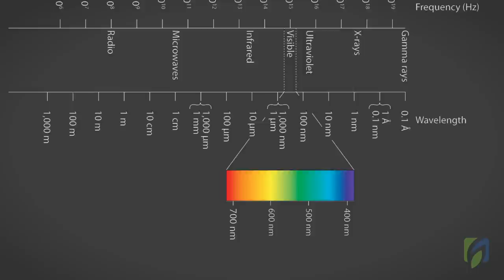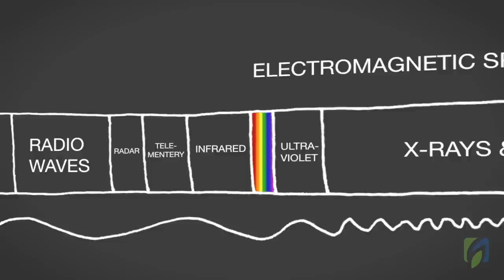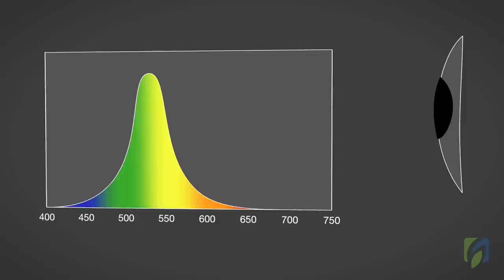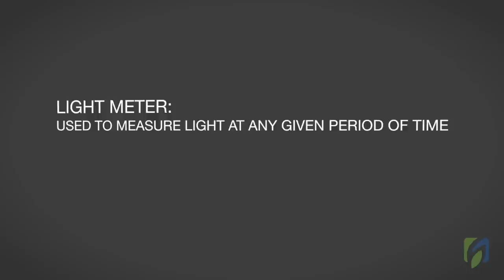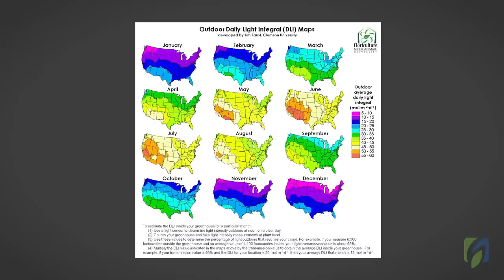Understanding the Light in your Horticulture Crops, Basics about lighting and plant production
Greenhouse growers know the importance of light, but the few know how light really effects their crop and how that effect can dictate yield and plant production. This video dives into understanding the basics about light and how plants grow. (DLI)